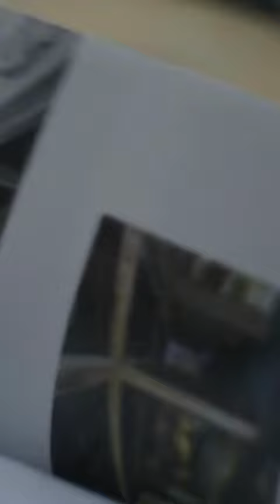Pritzker Prize 2023: David Chipperfield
Sir David Chipperfield is the latest winner of the Pritzker Architecture Prize, the prestigious award that has gone in the past to the likes of Frank Gehry, Luis Barragán, Oscar Niemeyer and Zaha Hadid.